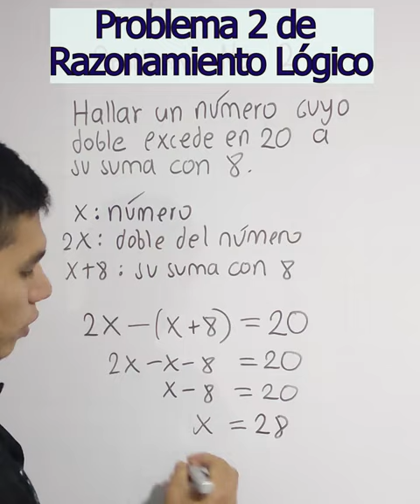Aun no sabes como plantear ecuaciones- Razonamiento Lógico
Plantear una ecuación de un problema implica traducir una situación o un enunciado del problema en una expresión algebraica equivalente, en la cual se establece una igualdad entre dos cantidades o expresiones. Este proceso permite modelar el problema utilizando símbolos y variables algebraicas, lo que facilita su resolución.